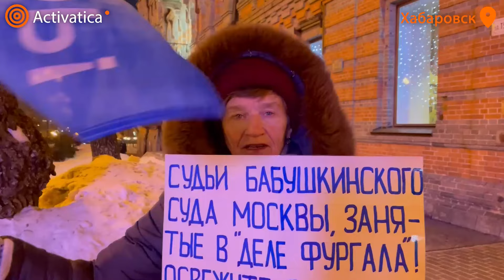🟠«Все выйдут, когда наш главный злодей сдохнет» | 932-й день Бессрочного пикета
«Все выйдут, когда наш главный злодей сдохнет»

932-й день Бессрочного пикета в Хабаровске в защиту Сергея Фургала и всех политзаключённых